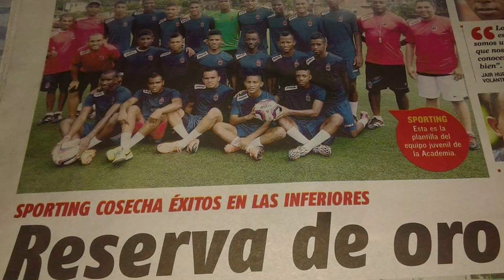"KEVIN TRABAJA FUERA Y DENTRO DE LA CANCHA" Rojinegro de la Semana - KEVIN GALVÁN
Nuestro RojinegroDeLaSemana, Kevin Galván, formó parte de la selección sub-17 de Panamá, la sub-20, sub-23, e hizo su debut con la selección mayor en 2018🇵🇦🙌

Conoce más sobre la vida de @kg____3 en este vídeo📲